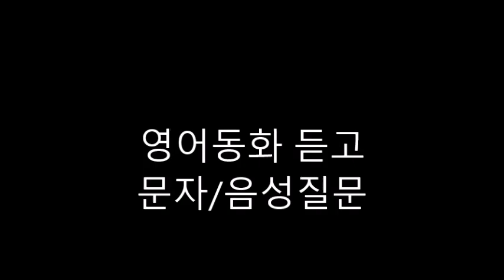영어동화 듣고 문자와 음성질문-50. GULLIVERS TRAVEL PART 5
1. How did King Little feel when he saw the giant?
2. What did he do?
3. What thing did they see that destroyed a part of the palace?
4. What did the man do when the giant woke up?
5. Why was Gabby crying?

6. What is the name of the visitor?
7. What did King Little tell his people so they won’t fear Gulliver?